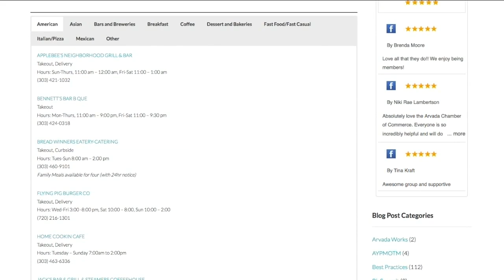Arvada Chamber of Commerce creates Takeout Takeover to help restaurants